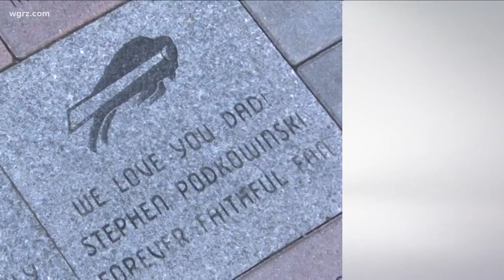Meet The Mafia: "Bills Mom" Joanie Podkowinski-Dekoker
In today's Meet The Mafia, we're highlighting "Bills Mom" Joanie Podkowinski-Dekoker